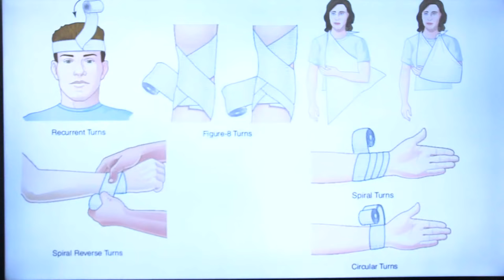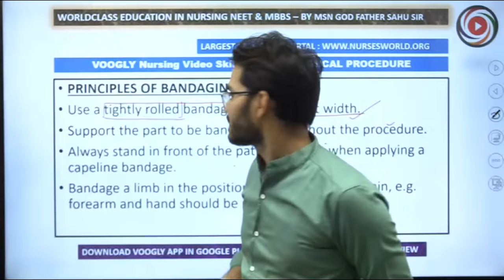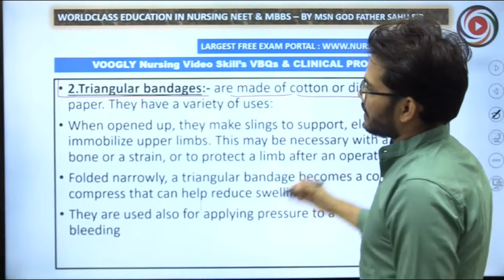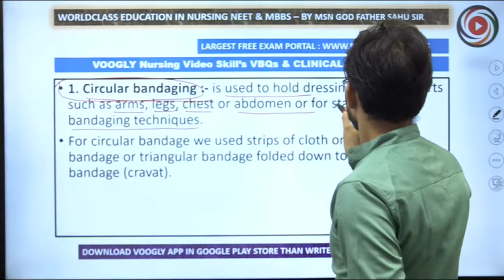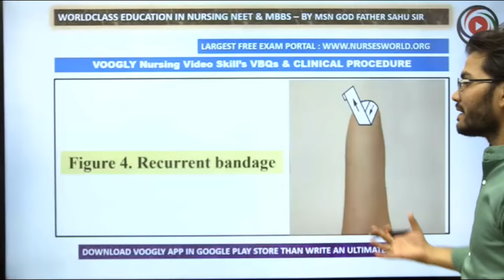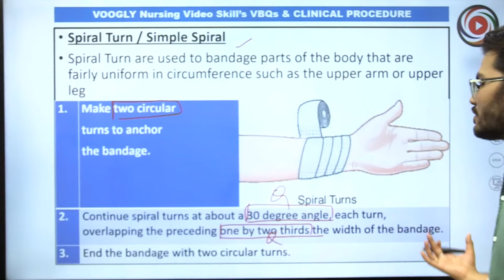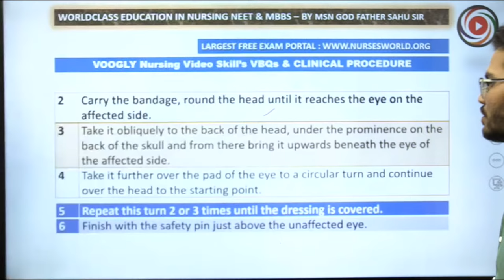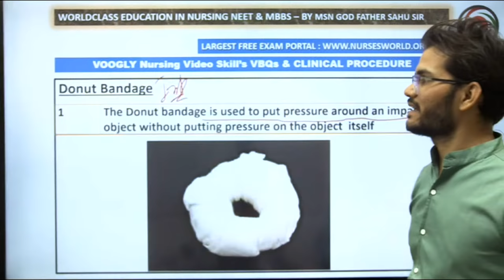150 Applying Bandages Types Step Pattern Procedure Roller circular spiral Figure 8 | Spica